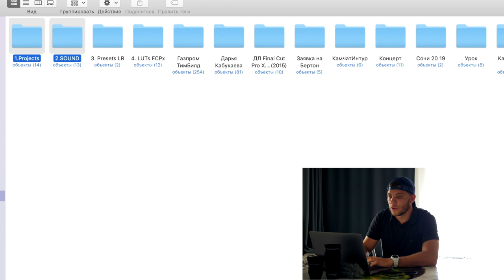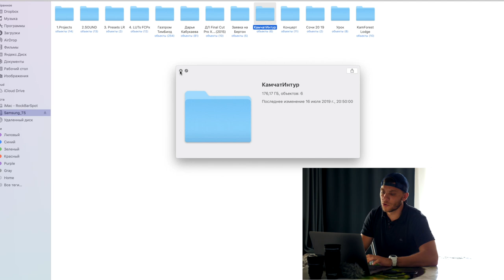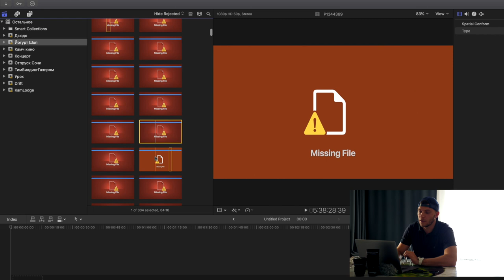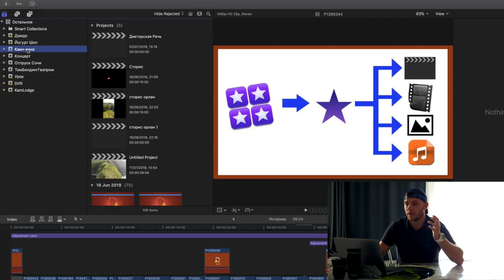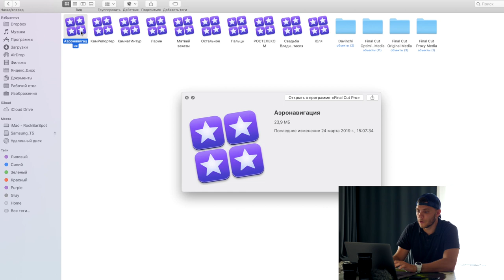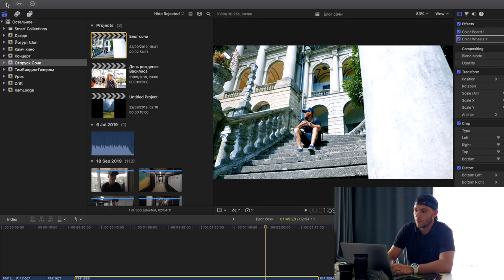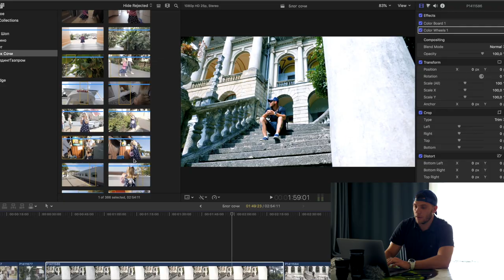Как ускорить монтаж в Final Cut Pro X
Смотри мое первое обучающее видео по Final Cut Pro
В этом видео я расскажу про пять способов ускорить работу монтажной программы Final Cut Pro.
Нужен ли тебе фоновый render
Для чего нужны proxy media
Какой SSD выбрать для быстрого монтажа
Как грамотно импортировать файлы в монтажную программу

Gear:
Panasonic GH5
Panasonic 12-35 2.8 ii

Edited on:
Macbook Pro 15'
FCPX